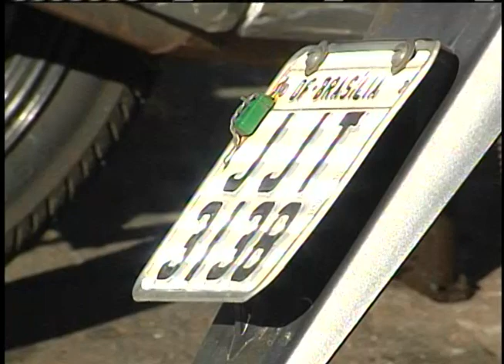Prorrogado para fevereiro de 2013 prazo para capacitação de motoboys e mototaxistas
NBR NOTÍCIAS - 03.08.12: Foi prorrogado, para fevereiro de 2013, o prazo para que motoboys e mototaxistas façam curso de capacitação. A partir do ano que vem, para exercer a profissão será necessário ter idade mínima de 21 anos, ter carteira de habilitação na categoria "A", com pelo menos dois anos de experiência, e também apresentar certidão de antecedentes criminais.